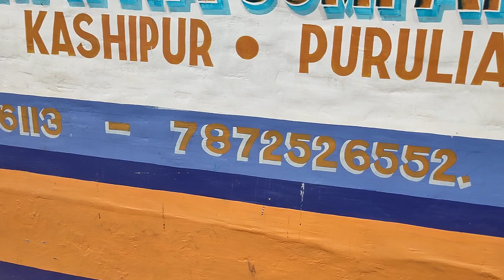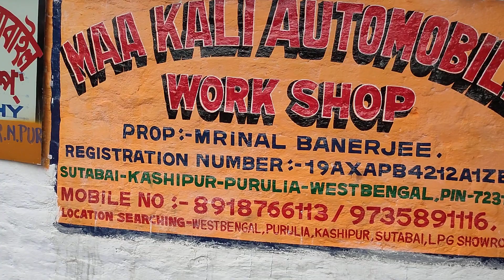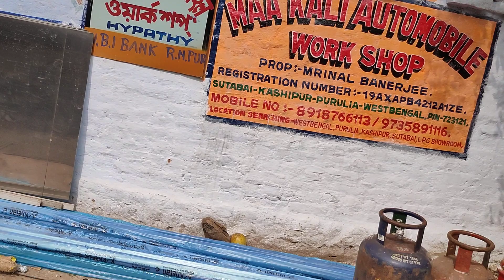Muri machine 6294664363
MAA Kali automobile work shop sutabai kasipur purulia West Bengal